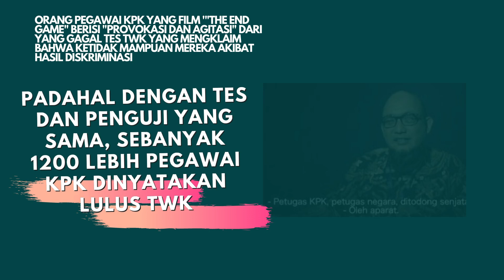The end game film provokasi buatan novel Baswedan